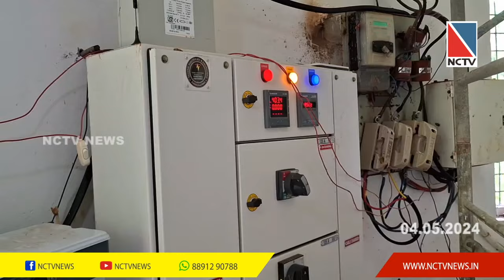കോടാലിയില്‍ ആഴ്ചകളായി കുടിവെള്ളമില്ല ദുരിതത്തില്‍ ജനങ്ങള്‍